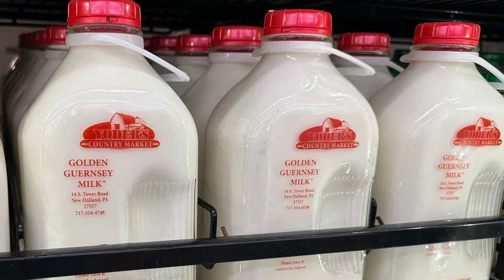HFG Farm Animal Spotlight: Guernsey Cattle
The Guernsey is one of three cattle breeds that originated in isolation in the Channel Islands. The milk it produces is unique and highly desired by many. Steve has all the details on this breed in today's spotlight video.